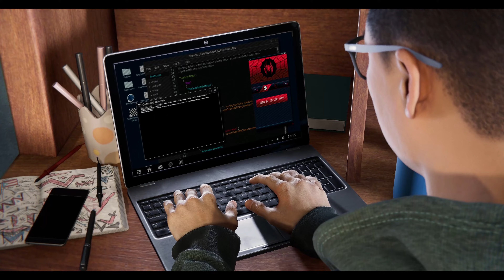SPIDER-MAN MILES MORALES PC Gameplay Walkthrough Part 1 FULL GAME 4K 60FPS ULTRA No Commentary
Join me in part 1 of my Spiderman Miles Morales gameplay walkthrough series on PC! With Peter Parker away, it's up to Miles to contain the growing threats across New York City. Watch as I master web-swinging, combat skills, and flashy moves while tackling dangerous missions. Experience the story and gameplay in stunning 4K 60FPS as Miles embraces his powers on PC. This is just the start of the chaos!